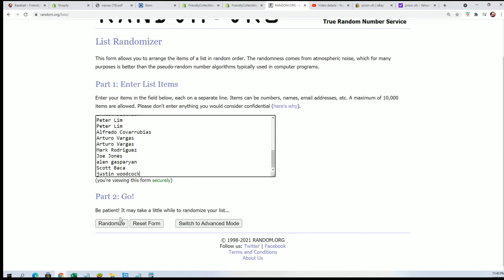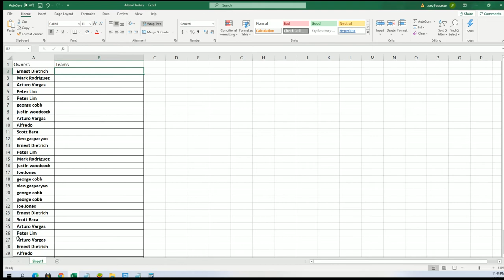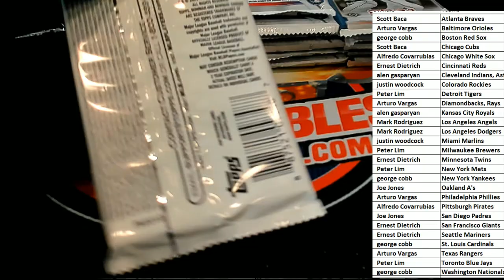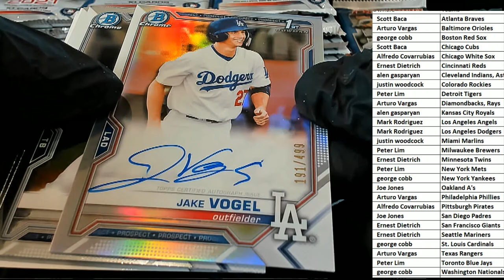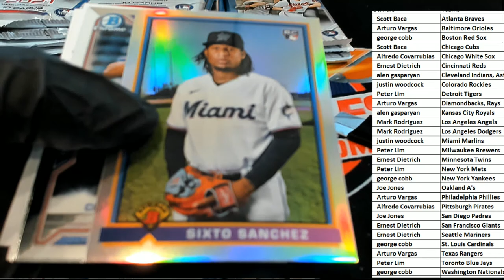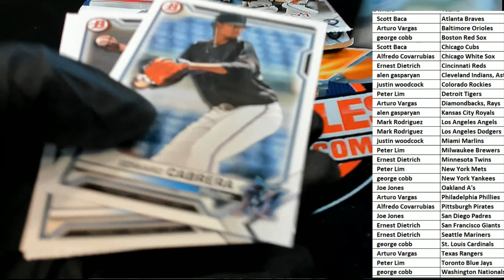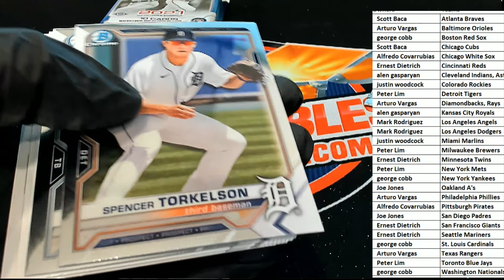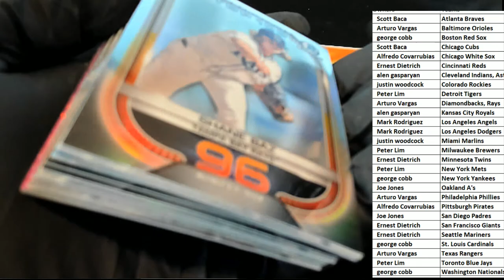2021 Bowman Baseball Hobby ID 21BOWHOB101